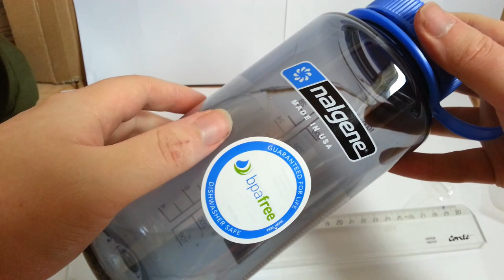Nalgene Wide Mouth Grey Tritan Water Bottle 32 Oz 1L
-Guaranteed for life
-BPA free
-Dishwasher safe

Product Description
Nalgenes most popular bottle, made with Tritan material which is 100 percent free of BPA, a chemical that has been found to disrupt natural hormones. This fresh take on the classic Nalgene is made without dangerous chemicals and will never leach a plastic taste into your water.

Available in a variety of colors to help brighten up anybody's gear. The large opening on our wide-mouth bottles easily accommodates ice cubes, fits most water purifiers and filters, and makes hand washing a breeze. The attached loop-top never gets lost and screws on and off easily.

This is the bottle that established Nalgene as a household name, and remains the company's bestseller. Hikers and other outdoor types have used Nalgene bottles for over 20 years, which is why most backpacks have a side pocket designed to accommodate a Nalgene. Its design, though simple, boasts more than 50 years of manufacturing fine-tuning that's resulted in a remarkably durable, leakproof bottle that's guaranteed for life.

Measurement markers printed on the side of the bottle help you track your fluid intake, and are also handy when mixing beverages in the bottle. Available in a variety of colors, the bottle has a large opening which easily accommodates ice cubes, fits most water purifiers and filters, and makes hand washing easy. An attached loop-top never gets lost and screws on and off easily, while offering a handy finger hold when on the move.

Made of BPA-free Eastman Tritan co-polyester
Dishwasher safe on the top rack
Superior impact resistance
Suitable for both warm and cold beverages (-40 to 212 degrees Fahrenheit)
Convenient loop-top design means you'll never lose the lid
Wide mouth makes cleaning and adding ice cubes easy
Opening accommodates most water filters
Marked with milliliters and ounces for easy measurement

Threads: Nalgene bottles and caps feature continuous, straight shouldered semi-buttress threads for increased contact area on the surface. This allows for greater tightening force without stripping threads.
Cap: Durable caps are designed and built to perfectly mate with their respective containers. There's no separate liner to wear, crease, fall out, or leak, and the seal ring is molded directly into each cap.
FDA Compliant, BPA-free Materials: Nalgene bottles are molded from 100% virgin resin with nothing but FDA compliant colors added. Finished products are tested according to the requirements of the USFDA for food and beverage contact.
Heavy-duty Walls: Uniformly durable walls are thicker and more resistant to failure than many similar looking, but lower quality

Bottom: Inner corners of each bottle's bottom are curved for easy cleaning, and a plastic resin code is molded into the bottle for eventual recycling after years of sturdy service.

Nalgene is one of those brands many consider synonymous with its product category, much like Rollerblades or Q-Tips. The company creates ubiquitous BPA-free colored water bottles, geared toward providing a simple personal hydration solution that respects the environment. Nalgene offers a full product line of reusable containers of all kinds, made from a wide range of materials.

Thermo fisher scientific
robert-bosch-str. 1
63505 Langenselbold

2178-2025